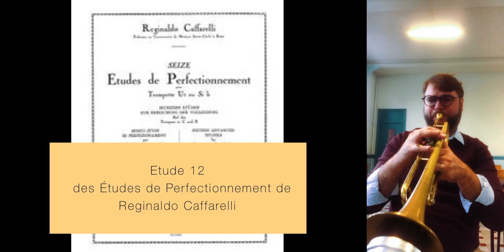Caffarelli - Etude de perfectionnement N•12 [TRUMPET SOLO]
Un enregistrement rapide durant une absence inopinée d’un élève de l’étude 12 de Caffarelli qui m’a plu et que j’ai essayé d’enregistrer !

J’en ferai d’autres avec plaisir, si vous avez des idées d’études à enregistrer, n’hésitez pas à me le dire en commentaire !

Profitez de 10% de remise sur la librairie avec le code FABIANFLAMENT